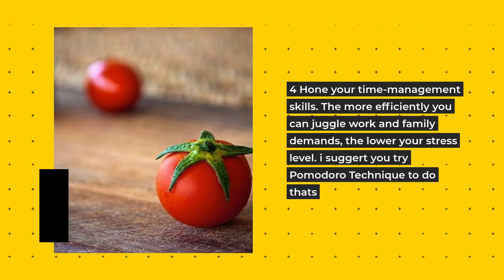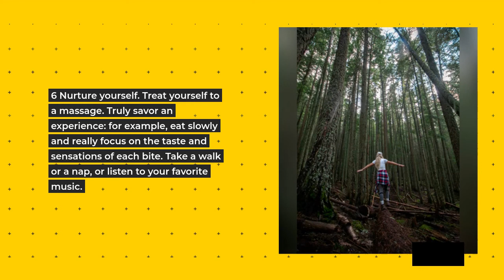7 ways to reduce stress, you can do that seasy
this it 7 ways to reduce stress
1.Get enough sleep.
2.Learn relaxation techniques.
3.Strengthen your social network.
4.Hone your time-management skills
5.Try to resolve stressful situations if you can
6.Nurture yourself
and 7.Ask for help

The article references many sources